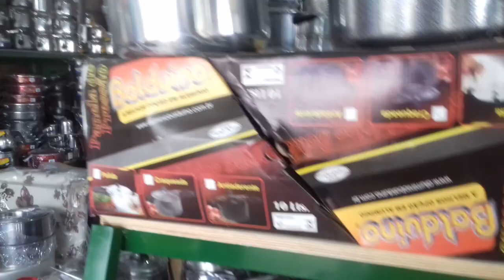Moda Center Santa Cruz feat. (Calçadão Miguel Arraes). Feira do paraguai.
Hoje fomos conhecer uma parte do Moda...! Uma parte diferente que faz parte do Moda...! Mais é da prefeitura da cidade. O Calçadão Miguel Arraes.